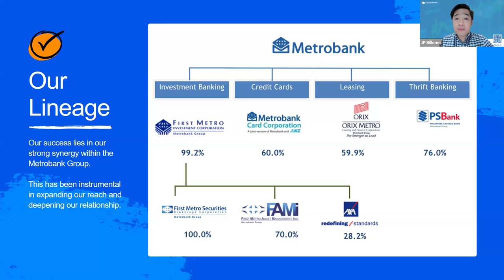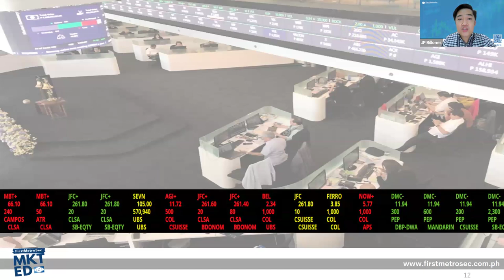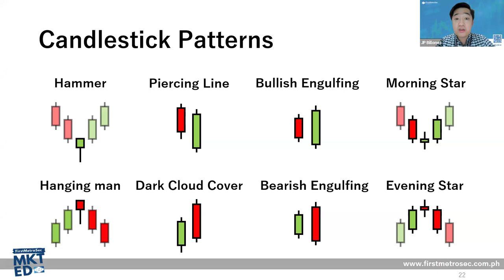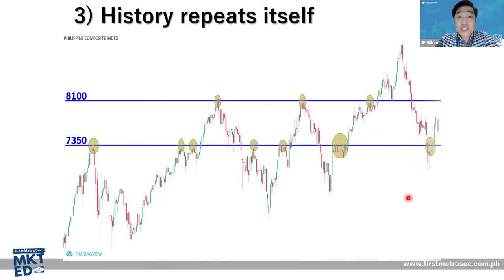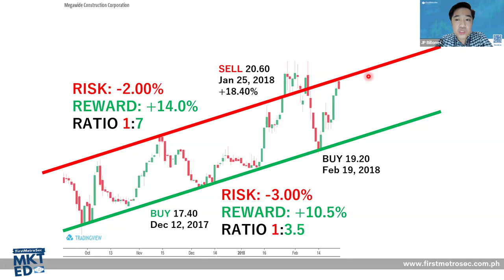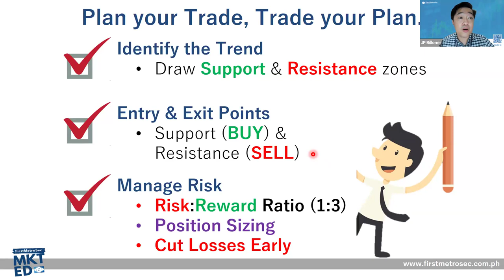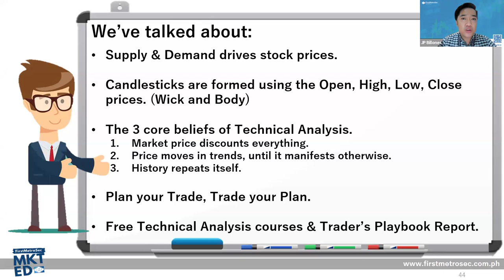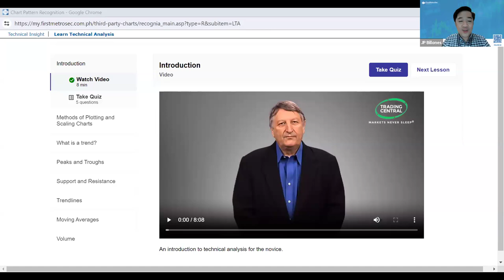Webinar: Introduction To Technical Analysis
Basic Education on Stock Trading Part 3
Introduction to Technical Analysis

We'll talk about:
💡 How Do We Use Stock Charts to Predict Future Performance?
💡 How Do We Interpret FMSBC’s Trader’s Playbook Report?

Speakers:
Mr. JP Billones, Business Development Officer, FirstMetroSec
Mr. Kyle Garcia, Research Analyst, FirstMetroSec

USE OUR OFFICIAL HASHTAG: YourFutureFirst​